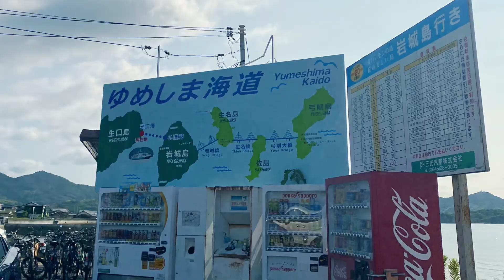2022.8.3 弓削島〜ゆめしま街道〜